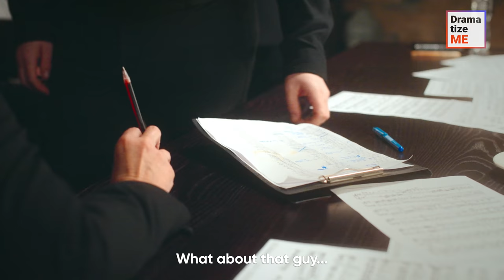CASTING Director SHAMES BLACK MUSICIAN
Black clarinetist comes to orchestra audition. The racist casting director wouldn't let the musician show his talent